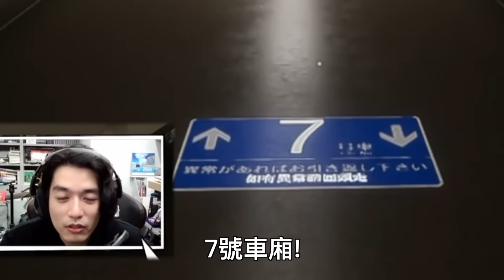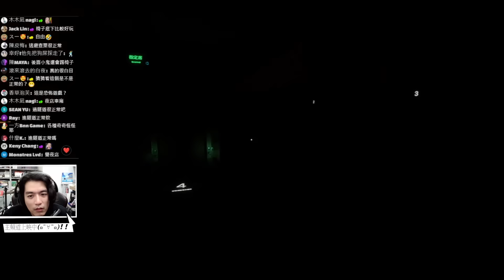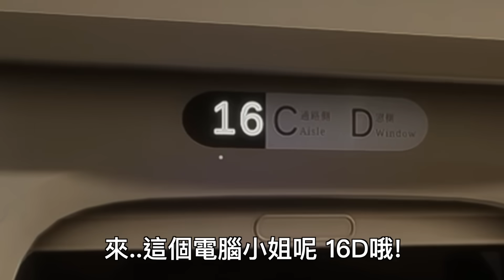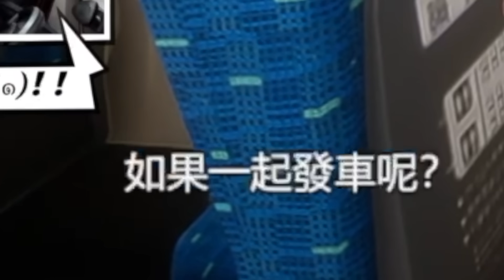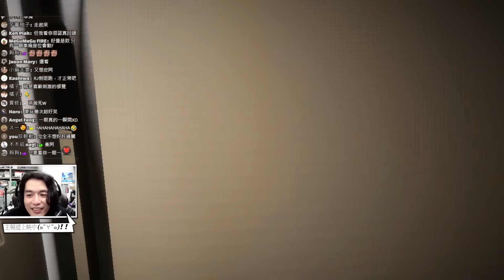這到底是整人還是恐怖遊戲? 【新幹線0號】 實況精華 【RJ】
那天聽觀眾玩了一下新幹線0號
不玩不知道，一玩笑死